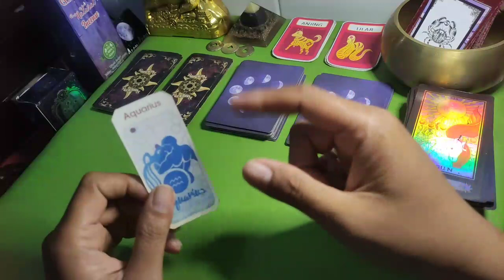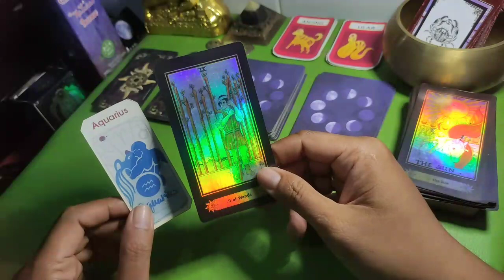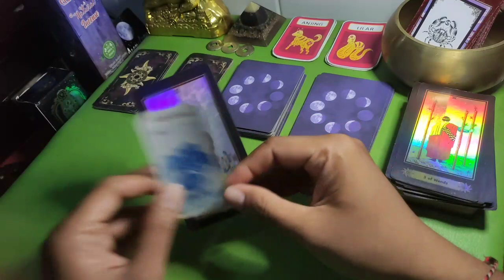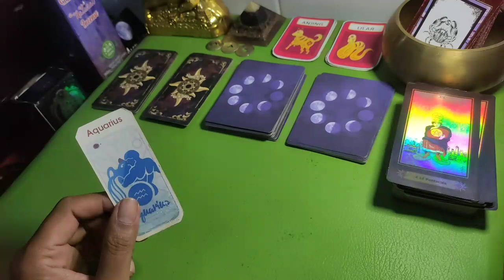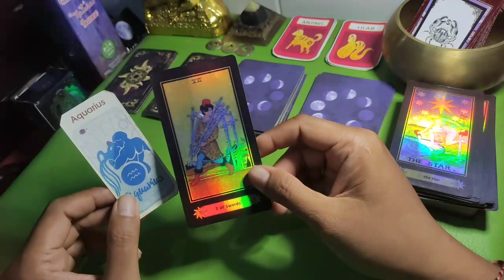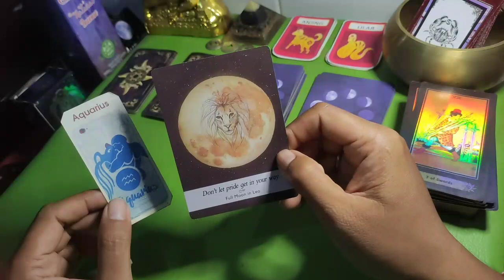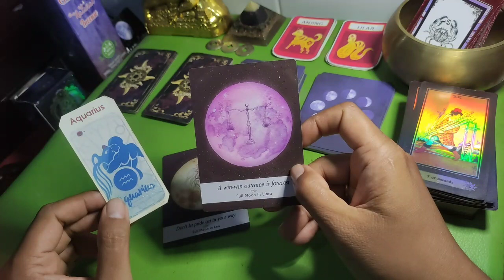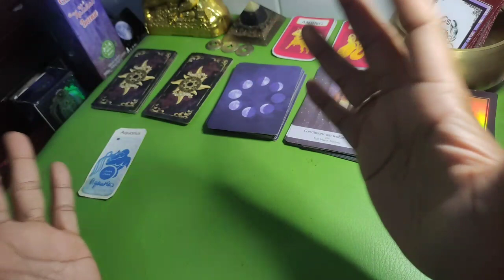ZODIAK AQUARIUS JULI 2022 🔮 "Siap-siap Dapat Rejeki Besar" 🔆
ZODIAK AQUARIUS JULI 2022 🔮 "Siap-siap Dapat Rejeki Besar" 🔆 General Reading Zodiac Aquarius

Tarot general reading zodiak Aquarius juli 2022

Channel zodiak id khusus bacaan tarot tentang karir keuangan dan kehidupan secara umum.

Ini merupakan energi general (umum) kolektif dan bisa viceversa (terbalik) tdak selalu resonate untuk semua viewers. Bertujuan hiburan dan motivasi.

Jangan lupa :
• Tonton sampai selesai